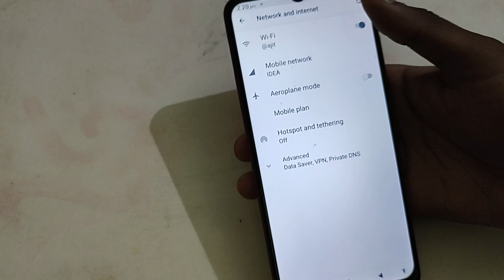How to turn on off aeroplane mode in Lava Z2c, Lava Z2c aeroplane mode settings